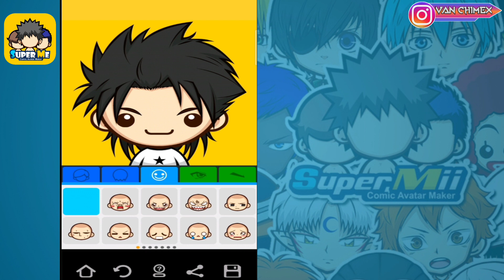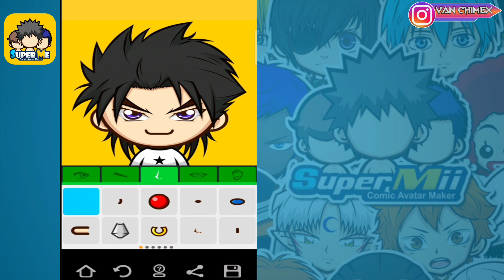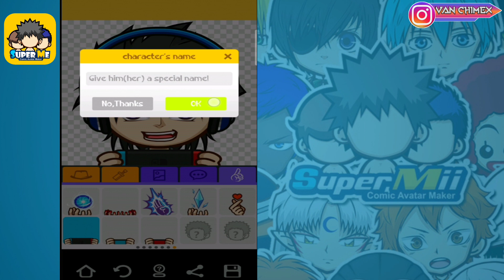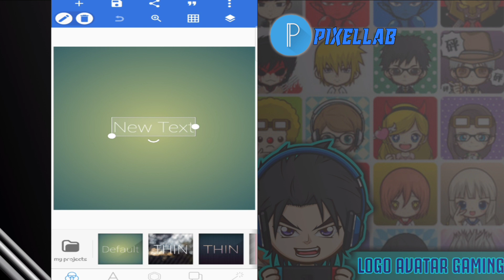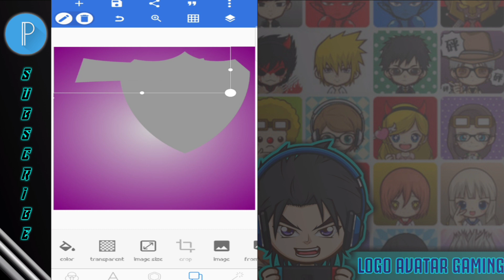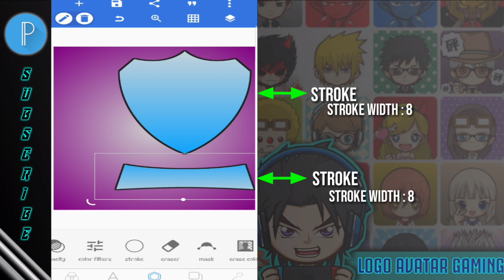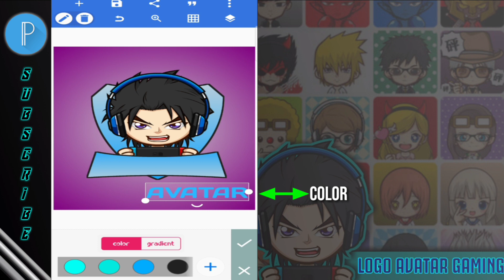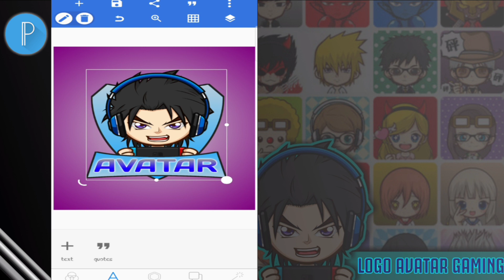cara membuat logo avatar gaming di hp android pixellab tutorial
di tutorial sebelumnya kalian sudah belajar cara membuat logo esports di android.tutorial logo kali ini cara membuat logo avatar gaming di pixellab,kalian tidak perlu lagi,membuat logo avatar gaming di photoshop.karena di android tutorial kalian sudah bisa membuatnya dengan simpel dan rapih (mudah).gaming logo bang tutorial menggunakan hp di android sangat mudah bagi para pemula untuk membuat logo keren icon avatar.bikin logo gaming di hp android dengan  aplikasi SUPERME berserta cara save di aplikasi superme.logo avatar gaming juga biasanya di pakai para logo avatar creator youtuber.membuat logo desain esports keren sangat mudah jika di bikin di android atau ios.

DESAIN TAMENG DAN PITA LOGO dan pita avatar gaming

semoga tutorial di hp android kali ini bisa bermanfaat
van chimex